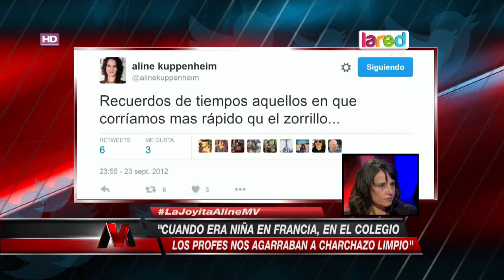Aline Küppenheim recordó los momentos en que iba a protestas en contra de la Dictadura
La destacada actriz nacional, recordó los momentos más difíciles en el Régimen Militar y en donde ella jugó un rol activo.